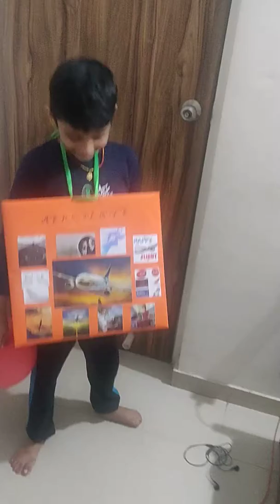Show and Tell on favourite vehicle Aeroplane